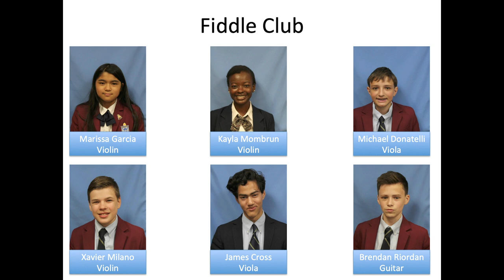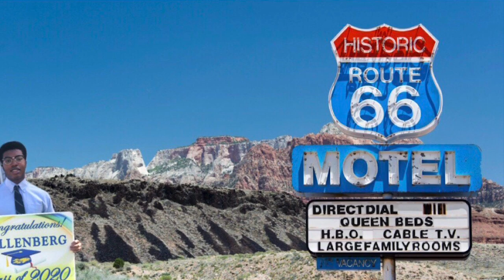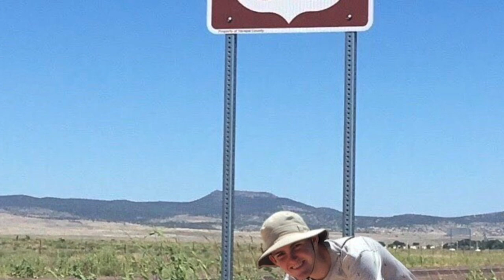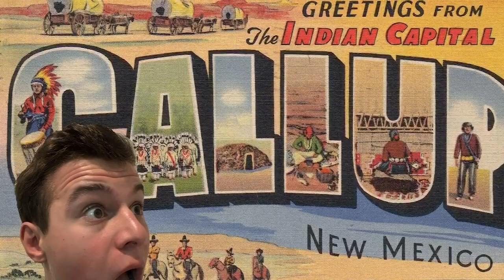High School & Latin School Jazz Night – May 27, 2020